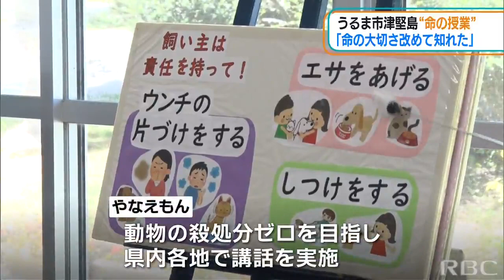“やなえもん”の命の授業 子どもたちが動物の命を学ぶ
通信制高校で学ぶ生徒がうるま市の伊計島を訪れ沖縄の伝統行事・ハーリーを体験しました。2022/07/12